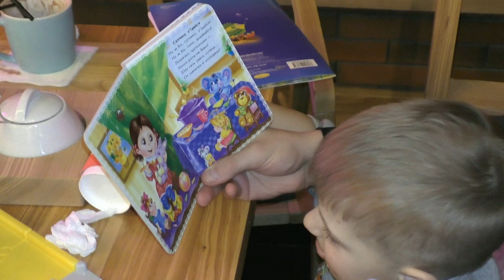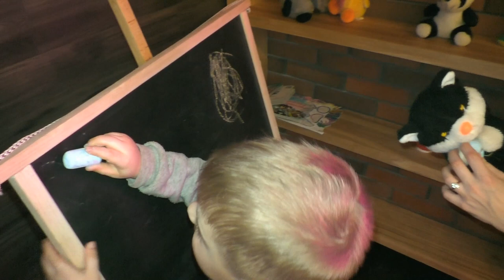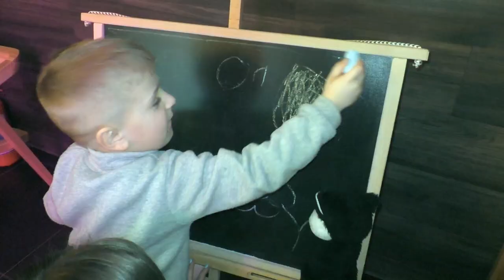VLOG Сидимо в кав'ярні, і тут... | ВЛОГ Сидим в кофейне, и тут... | Babasiky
Бабасіки у вихідний вирішили сходити в кафе попити кави. Отож, сидимо ми з дітьми в кав'ярні, і тут почалося таке...)

Бабасики в выходной решили сходить в кафе попить кофе. Итак, сидим мы с детьми в кофейне, и тут началось такое...)